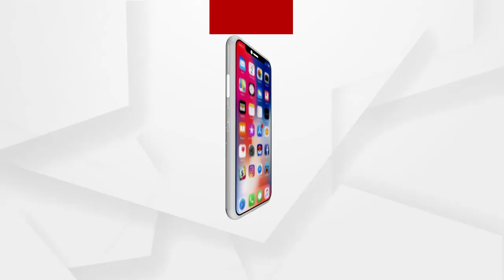ସଂସଦରେ ଉଠିଲା ଓଡ଼ିଶାର ହୋମଗାର୍ଡଙ୍କ ଦରମା ବୃଦ୍ଧି ପ୍ରସଙ୍ଗ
ସଂସଦରେ ଉଠିଲା ଓଡ଼ିଶାର ହୋମଗାର୍ଡଙ୍କ ଦରମା ବୃଦ୍ଧି ପ୍ରସଙ୍ଗ ଉଠାଇଲେ ସାଂସଦ ଅପରାଜିତା ଷଡଙ୍ଗୀ... କେନ୍ଦ୍ର ସ୍ୱରାଷ୍ଟ୍ର ମନ୍ତ୍ରାଳୟ ନିକଟରେ ରଖିଲେ ଦାବି...